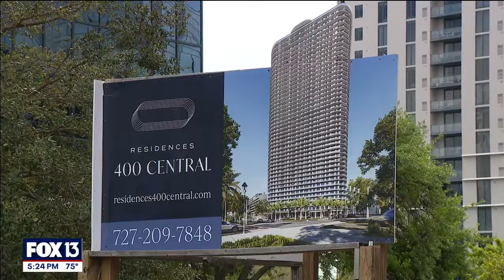Women in construction in Downtown St. Petersburg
Three women are helping build the tallest residential building on the West Coast of Florida. According to one industry group, only 10 percent of construction industry workers are female.